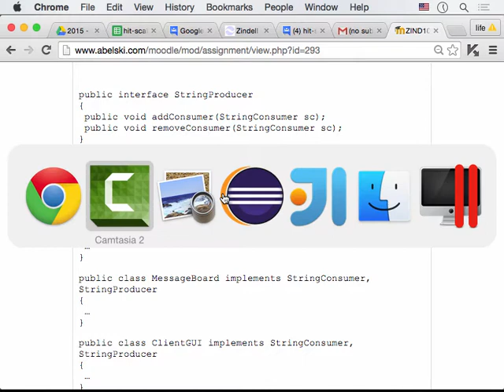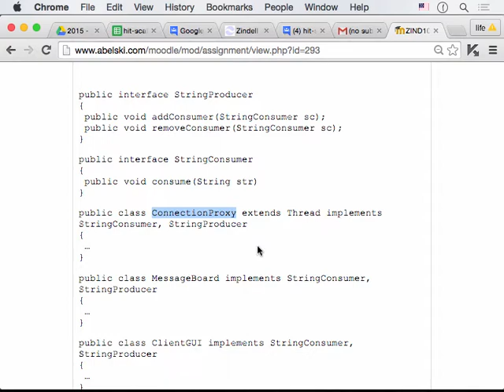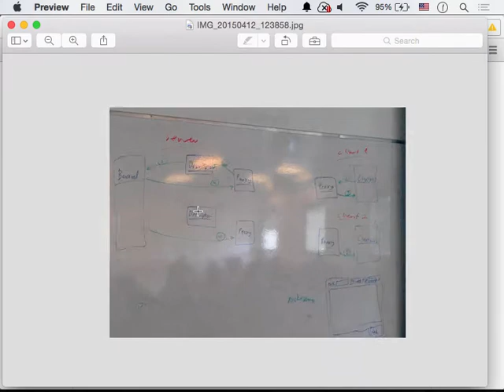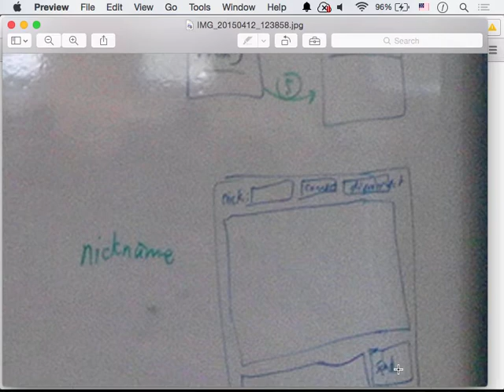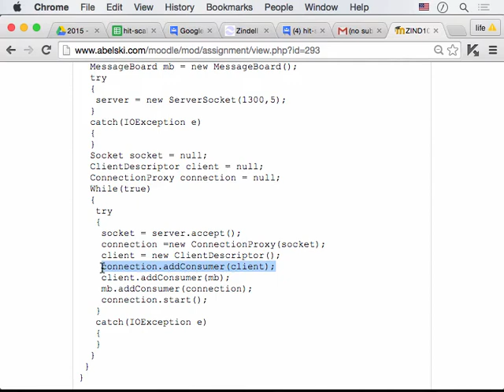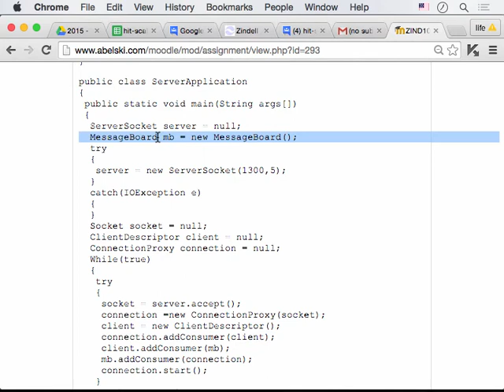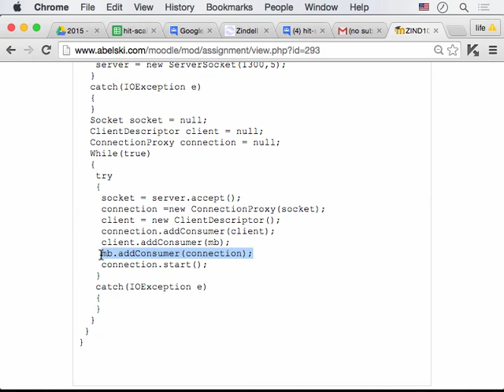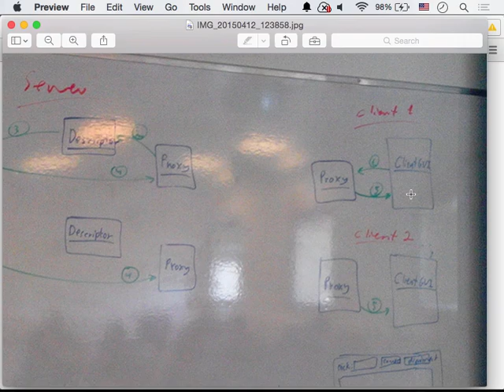הסבר לתרגיל הצ׳אט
הסבר מפורט ל-design requirements אשר מופיעות בתרגיל ה-chat.